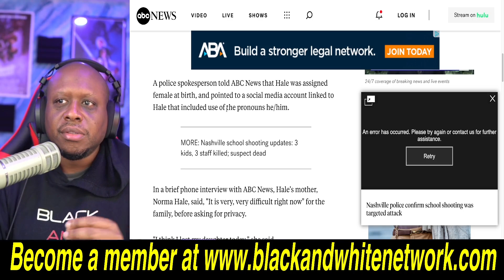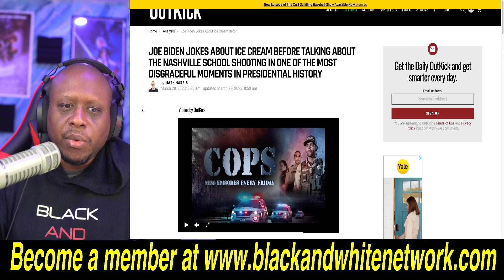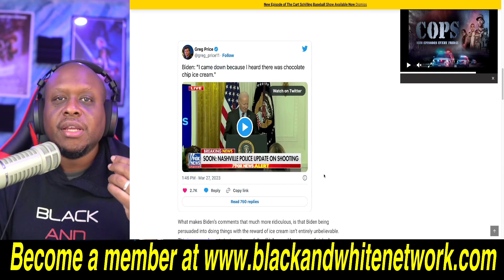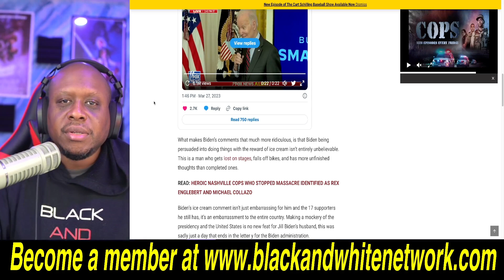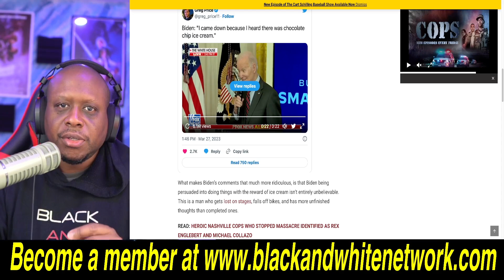Joe Biden makes REPUGNANT JOKES about having ice cream while addressing Nashville School Shooting!